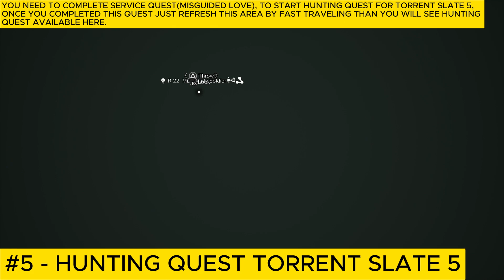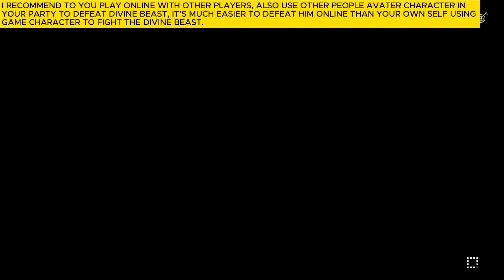How To Get Legendary Accessory (Veternan's Talisman Stn) Guide - Sword Art Online: Last Recollection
How To Unlock Hunting Quest - Divine Beast Boss (Ruin Manifests By A Floodgate)  & All 5 Torrent Slate Location Full Guide Sword Art Online: Last Recollection

To unlock divine beast you need to find specific stone slate, which only hunting quest monster drop it when you defeat them, you need 5 slate to summon divine beast in Pigorest Valley area, there are total 6 divine beast in this game, once you defeat all 6 you can get divine beast legendary weapon on your choice.

This is part of unlocking Divine Beast (Ruin Manifests By A Floodgate) to get any legendary weapon & accessory Guide.

You need to find 5 Torrent Slate to unlock Hunting quest (Ruin Manifests By A Floodgate) in Orc Territory  - Pigorest Valley

 Monument Of Ruin Location 0:00

#1 - Hunting Quest Torrent Slate 1 0:36
Hunting Quest Boss: Forlorn The Wailer.
Location: Orc Territory  - Pigorest Valley.
(You need to unlock this purple light orb stone, you need to find 3 stone seal to open hidden hunting quest (sealed sorrow), for torrent slate 1).

#2 - Hunting Quest Torrent Slate 2 2:57
Hunting Quest Boss: Snotslurp The Filthy.

#3 - Hunting Quest Torrent Slate 3 3:36
Hunting Quest Boss: Bugtrap The Flyeater.

#4 - Hunting Quest Torrent Slate 4 4:52
Hunting Quest Zenith The Beheader.
Location: Neutral Territory - Gomoseed Moutain Path
(Defeat all bloodstained beetle monsters, to start the hunting quest).

#5 - Hunting Quest Torrent Slate 5 6:32
Hunting Quest Boss: Brawl The Skewer.
(You need to complete service quest(misguided love), to start hunting quest for torrent slate 5, once you completed this quest just refresh this area by fast traveling than you will see hunting quest available here).

#6 - Hunting Quest - Divine Beast (Ruin Manifests By A Floodgate) 12:50
Divine Beast Boss: Stoneshell The Brood Nymph.
(Once you have all 5 Torrent slate you can summon divine beast Ruin Manifests By A Floodgate.)

#7 - My Build 13:34
(I recommend to you play online with other players, also use other people avater character in your party to defeat divine beast, it's much easier to defeat him online than your own self using game character to fight the divine beast.)

Boss: Stoneshell The Brood Nymph.
Reward: Veternan's Talisman Stn (Legendary Accessory).

SAO Last Recollection